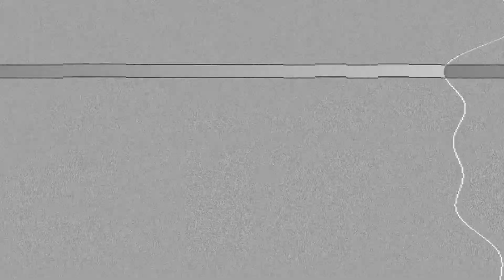Video Motion Borders - Which One Will You Choose?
Video Motion Borders is a different approach to providing eye-catching videos.  to see the most recent examples.

Video Motion Borders are designed to attract and keep viewers' attention.

They provide a frame for your images and messages.

In real life it is common to look at something and focus on it.

We are aware of other things happening in our peripheral vision.

This is the experience Video Motion Borders seeks to imitate.

This is a new project for me (as at late 2021 / early 2022) I would be happy to take commissions to create your videos.